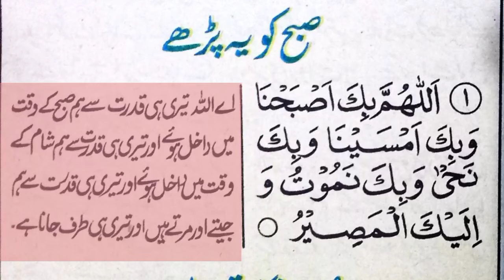Morning Dua HD || صبح کی دعا